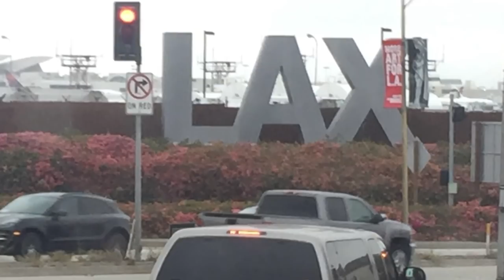Колледж в Америке. Учёба в Америке. Студент в Америке. Получаю профессию в США. Секс и возраст.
Каникулы закончились, пора возвращаться в американский колледж. Колледж в Америке, профессора и предметы - учёба в США очень сильно отличается от учёбы в Беларуси. Сегодня была затронута тема секса в раннем возрасте.